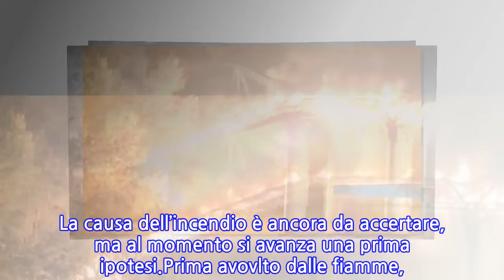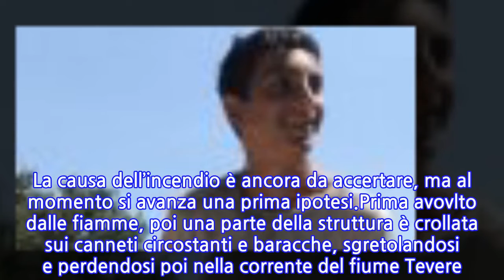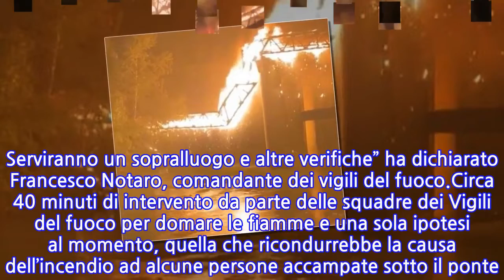“Correte, viene giù tutto!”. Gravissimo incendio nella notte, crolli e quartiere...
Roma, immagini del Ponte di Ferro in fiamme, poi il crollo di una parte della struttura. Erano le 23,30 quando al confine tra i quartieri Marconi e Ostiense, il Ponte dell’Industria, meglio conosciuto come Ponte di “Ferro”, il rogo sembra essere divampato dagli alloggi di fortuna. La causa dell’incendio è ancora da accertare, ma al momento si avanza una prima ipotesi.Prima avovlto dalle fiamme, poi una parte della struttura è crollata sui canneti circostanti e baracche, sgretolandosi e perdendosi poi nella corrente del fiume Tevere. Il Ponte dell’Industria o Ponte di Ferro è stato costruito tra il 1862 e il 1863 e collega via del Porto Fluviale a via Antonio Pacinotti, nei quartieri Ostiense e Portuense. Completamente in metallo, presenta tre luci a travate metalliche ed è lungo circa 131 metri.“È presto per dire quando sarà possibile riaprire il ponte, perché anche se la struttura in sé appare intatta, abbiamo già notato delle possibili deformazioni. Serviranno un sopralluogo e altre verifiche” ha dichiarato Francesco Notaro, comandante dei vigili del fuoco.Circa 40 minuti di intervento da parte delle squadre dei Vigili del fuoco per domare le fiamme e una sola ipotesi al momento, quella che ricondurrebbe la causa dell’incendio ad alcune persone accampate sotto il ponte. Sul posto anche la sindaca uscente Virginia Raggi. “Al momento quello che possiamo dire è che stringe il cuore vedere un pezzo di storia ridotto così”.“Domattina è stato convocato il comitato comunale per vedere i servizi, gas e luce. E poi bisogna vedere la stabilità strutturale. Dopo cercheremo di lavorare sulla riapertura della viabilità. Per ora l’importante è che non risultano persone ferite. Ci sono accertamenti in corso”. Poi le dichiarazioni rilasciate anche da Amedeo Ciaccheri, minisindaco di Garbatella: “Abbiamo avuto molta paura, ancora nel quadrante mancano acqua e luce, sono state scene davvero drammatiche”.
INFORMATION
• Source: caffeinamagazine